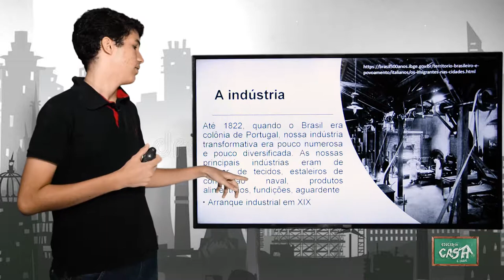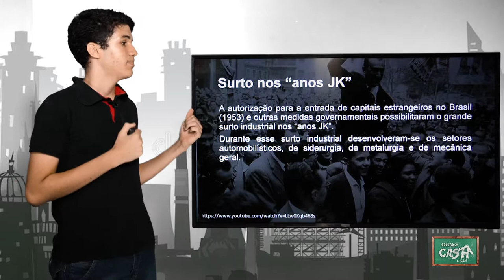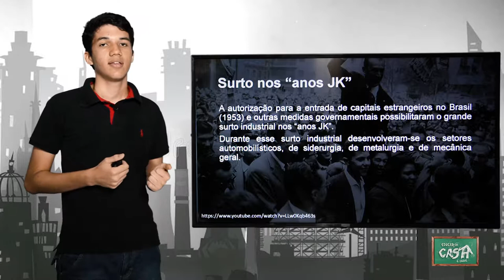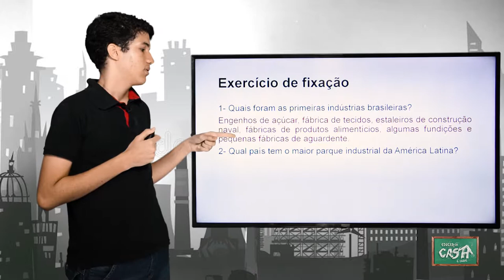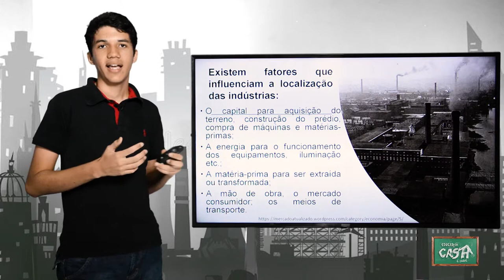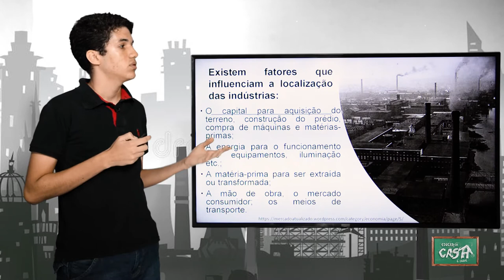7º ANO - II TRIMESTRE - GEOGRAFIA - AULA 3 - AS INDÚSTRIAS/ AS CONCENTRAÇÕES INDUSTRIAIS